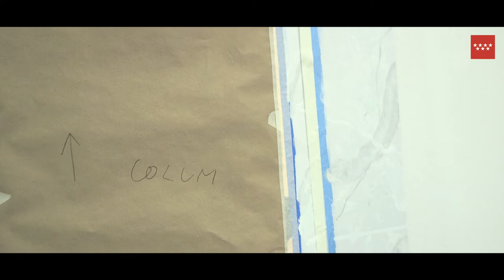AN WEI. MUDAR COSTUMBRE. 2021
Mudar costumbre alude a un refrán del siglo XVII, referido a la capacidad de resistirse al cambio y a la dificultad de cambiar aquello arraigado en las costumbres, a la resistencia a alterar nuestra propia cotidianidad y provocar una interrupción de nuestras rutinas.

An Wei realiza una instalación pictórica específica para la cafetería el Museo Centro de Arte Dos de Mayo con el patrocinio de Cervezas Alhambra.

Etiquétanos

Vídeo: Tirador Studio.